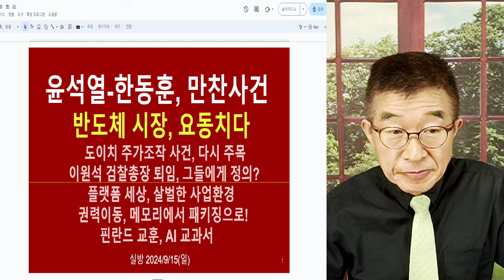넌 오지마! / 한동훈 제친 만찬사건 / 누가보더라도, 고개 갸우뚱 / 워낙 두 사람이 상황 인식이 다르니까 [공병호TV]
Bitcoin : 3MTW849AkP2ftLeSK2teZHMmzLu7Z83s9U